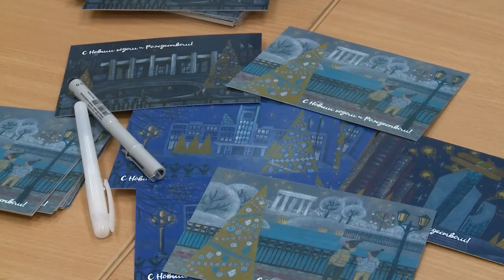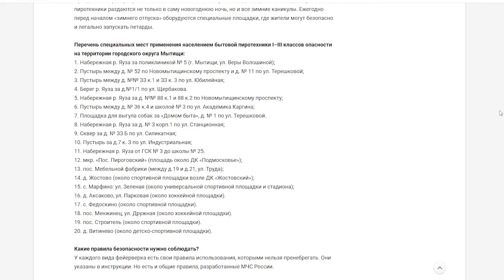События последнего рабочего дня года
Коротко, о том, что произошло в Мытищах в последние дни уходящего года. (12+)